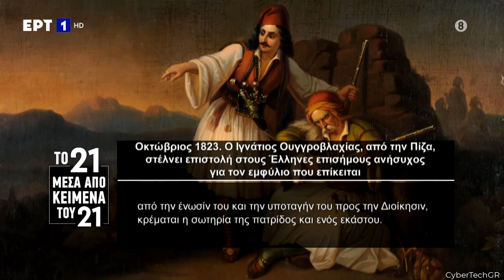ΤΟ 21 ΜΕΣΑ ΑΠΟ ΚΕΙΜΕΝΑ ΤΟΥ 21 - ΕΠΕΙΣΟΔΙΟ 180